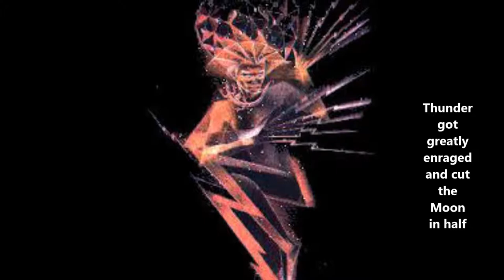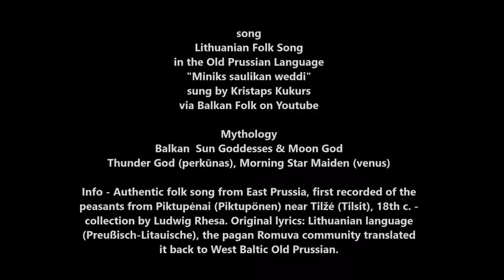Lithuanian Folk Song in Old Prussian